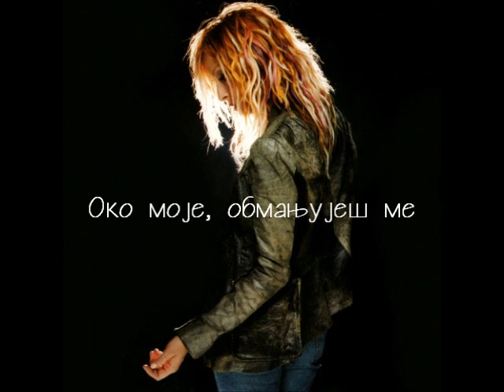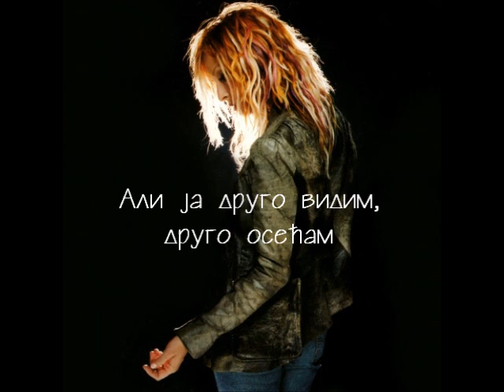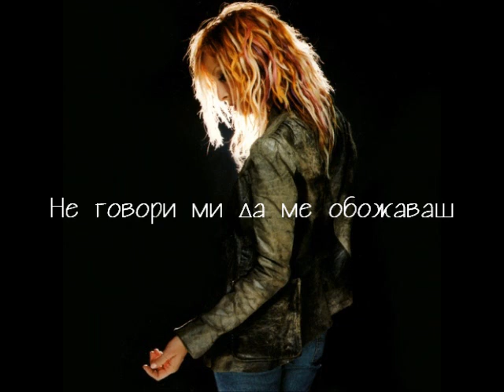Anna Vissi - De me agapas (Српски превод)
Не волиш ме, знам
Осећам као да те не познајем
Не говори ми да ме обожаваш
Око моје, обмањујеш ме
Не волиш ме...